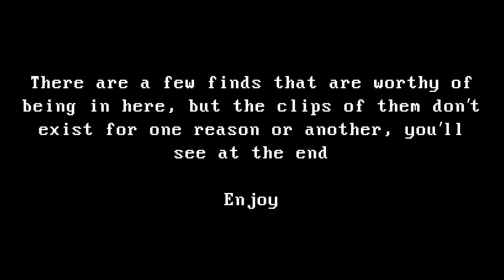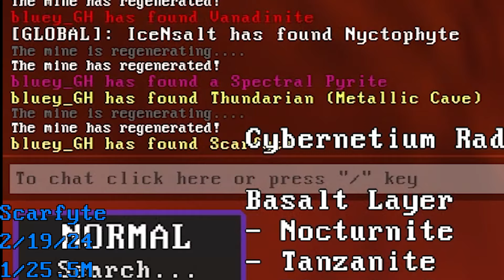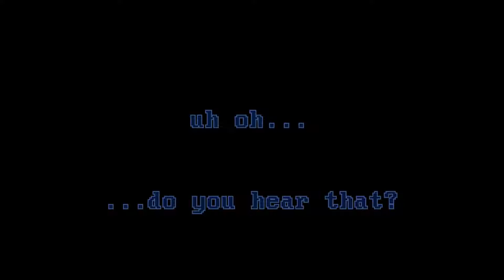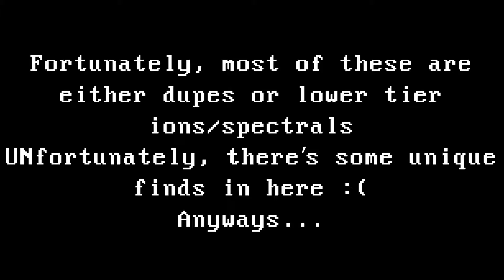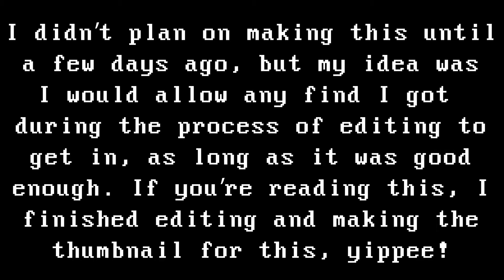30 minutes of finding big shiny rocks in a roblox mining game